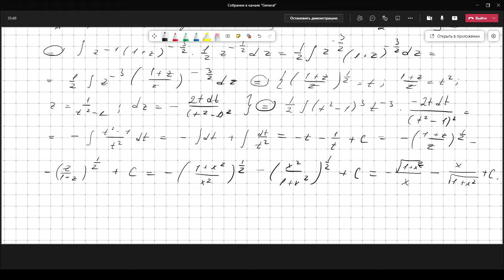Lecture 21 and lesson 11